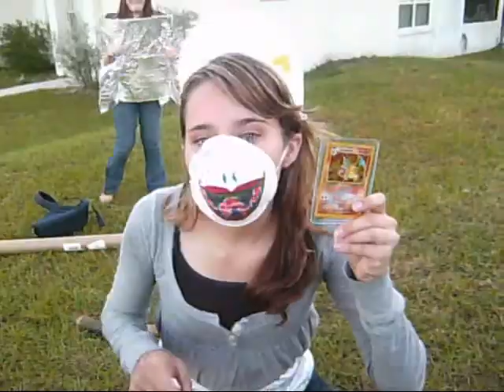the pokemon song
wow is all i can say